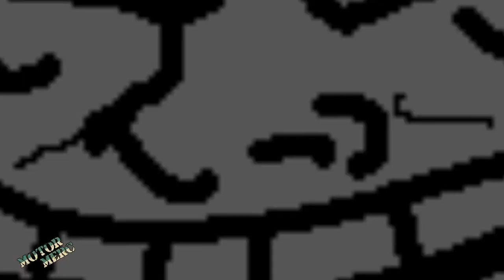The Long Road Home, License Plate Game Redux, Flat Tire - Cali Coast Part 19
Finally wrapping up the Cali Coast Special Series!  I condensed the entire return trip into one episode because most of it was boring open highway on the 5 South.  There were some adventures along the way though.

More out of state plates than anywhere else on the trip.  I guess it makes sense.  Also got a flat on the freeway at XXX mph!!  Scary, my first flat, not fun to have that happen at speed.  Though it feels good to know I was able to handle it.

And a shoutout to RogentX!  Thanks for helping me get my tire sorted!  :)